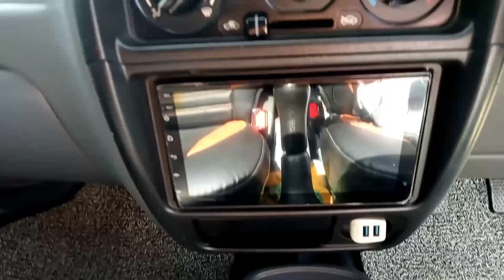Top Selling Alto Car 👍 | Maruti Suzuki Alto Car in India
Most demanding car in India!
Most cheapest car in India!
Most popular car in India market!
maruti suzuki cheapest price car!
maruti suzuki alto old model!
second hand maruti suzuki alto?
Alto old model modified car!
under price suzuki alto price!
value for money maruti suzuki alto!
amazing price maruti suzuki alto!
Used maruti suzuki alto!
cheapest price car in sirsa hariyana!
modified car in sirsa hariyana!
maruti suzuki alto LXI variant price!
review second hand suzuki alto!
Sabse sasti maruti alto car!
top selling cars in India!
top selling car maruti suzuki alto!